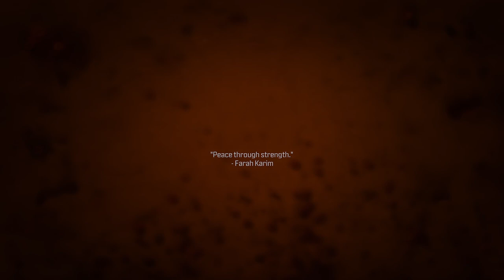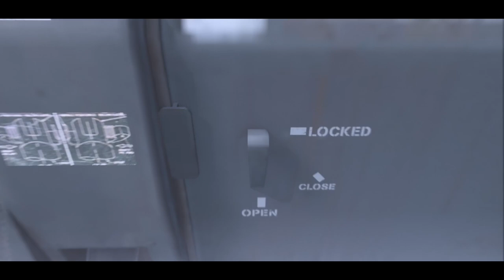CALL OF DUTY: MODERN WARFARE III | Campaign | Mission 11: Frozen Tundra [No Commentary]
Task Force 141 are tasked with ambushing a convoy and taking Makarov captive. However, the plan goes awry when the target they capture is actually General Shepard. Task Force 141 must now continue on with the mission, whilst keeping Shepard alive...